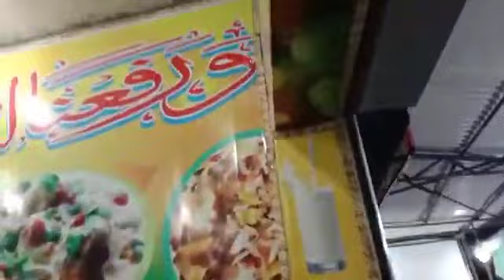Qila Didar Singh Fast Food | Fast Food of Qila Didar Singh | Near Habib Bank | Allied Bank QDS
qila dedar singh
qila didar singh gujranwala
beautiful qila didar singh
qila didar singh
town qila didar singh
city qila didar singh
qila didar singh road
visit qila didar singh
journey to qila didar singh
history of hafizabad documentary
break fast
gujranwala road
hafizabad pakistan
qila to aalam chok road
qila
lala
chacha punjabi
hafizabad mandi
lahore to hafizabad
jalebi
nashta
dai paley
hafizabad
hafizabad city
hafizabad road
qds road